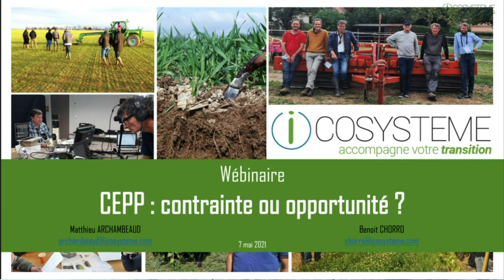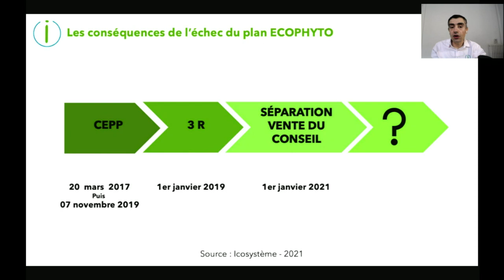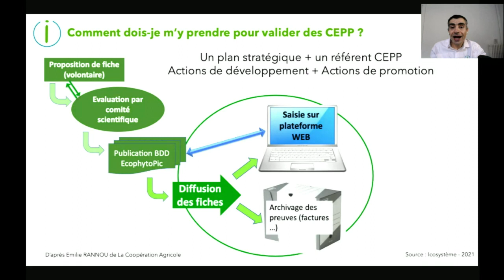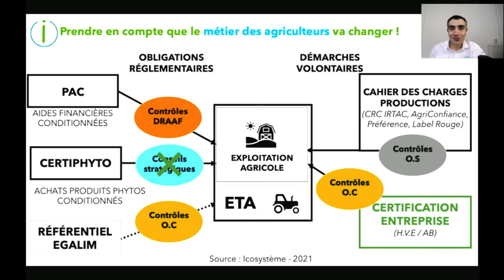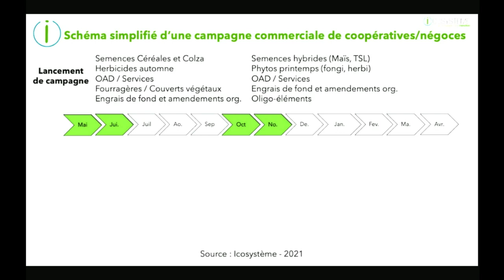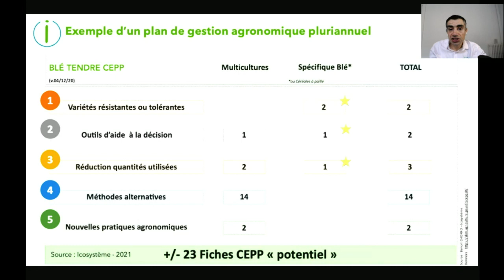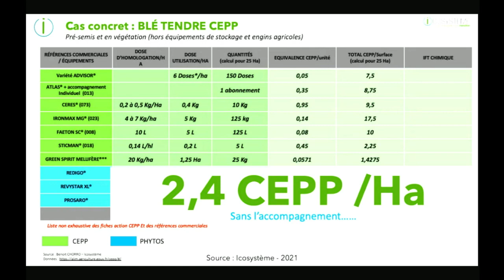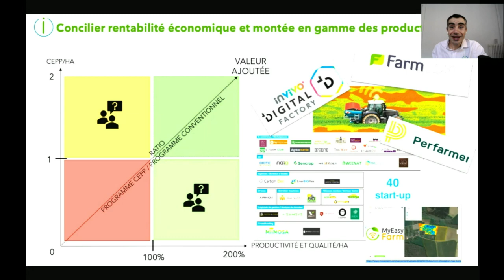Replay du webinaire CEPP : contrainte ou opportunité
CEPP: contrainte ou opportunité ?
Un des volets de la loi Egalim impose la séparation de la vente des produits phytosanitaires et du conseil technique qui lui est lié. cette réforme représente un défi pour l’agrofourniture et le conseil auprès des exploitations agricoles, mais également des opportunités pour orienter les nos actions vers des marchés porteurs et souhaité par un grand nombre d'acteurs de la filière. M.Archambeaud et B.Chorro ouvre la discussion et défichent avec vous ces nouvelles opportunités et les enjeux qui leurs sont liés.